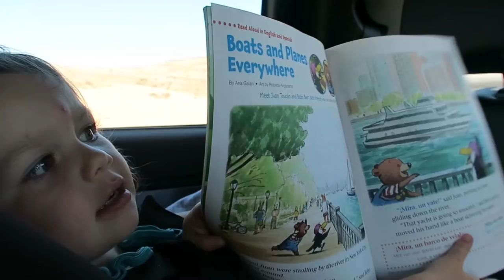Cuteness in the Back Seat 💟🚗